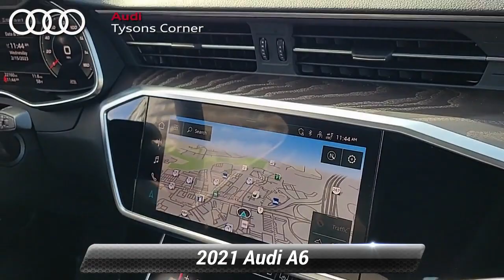Used 2021 Audi A6 Premium, Vienna, VA UA26343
*Convenience package*br**CERTIFIED PREOWNED *br**LOCAL TRADE

[RLVID:2862:5f9d3db438e6933d:e695b65668165bc4:1]